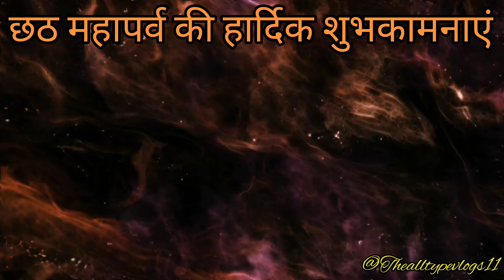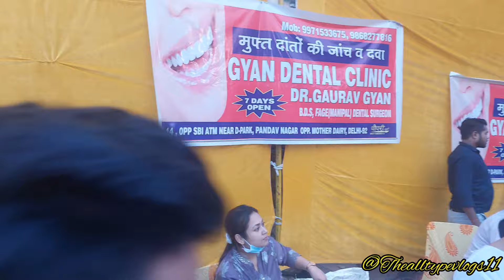|| Chhath Mahaparv Akshardham Delhi mein || छठ महापर्व दिल्ली में ||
|| Chhath Mahaparv Delhi mein || छठ महापर्व दिल्ली में ||

This Chhath puja organized by Government of Delhi.